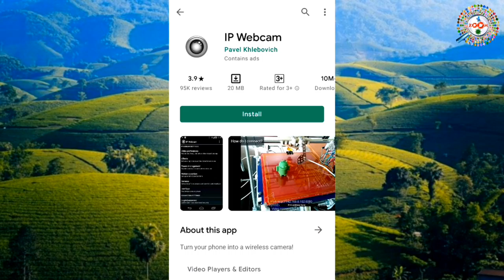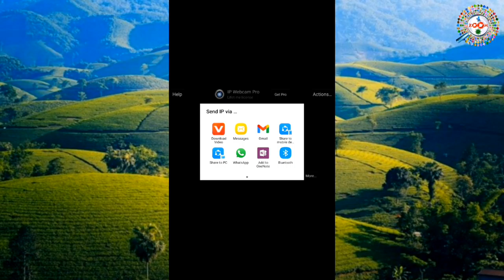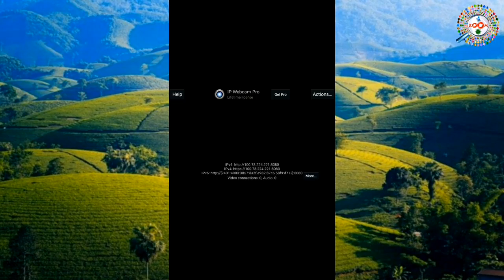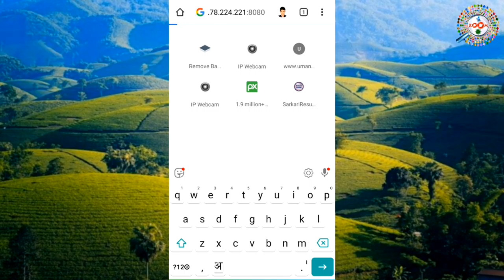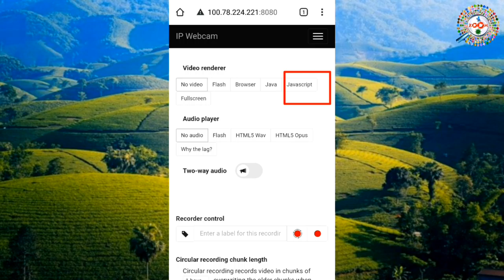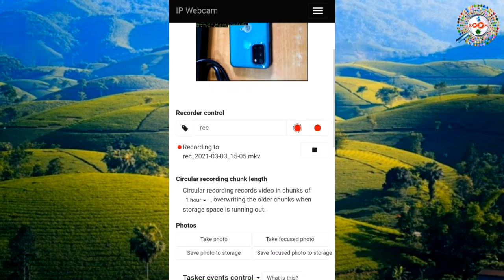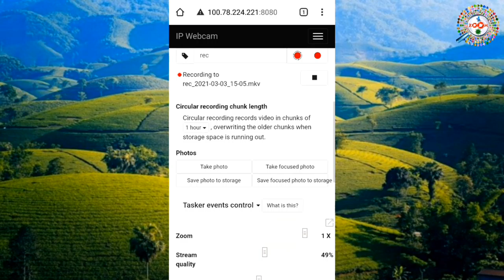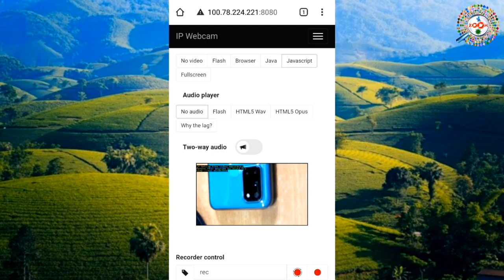3 में अपने Android Phone को बनाइये CCTV कैमरा |BY Engineer raza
3 में अपने Android Phone को बनाइये CCTV कैमरा |BY Engineer raza

Hello Dosto! aapko phir se bahut swagat hai hamari YouTube channel par so dosto aaj main aapko bataunga kis tarha se aap apne android mobile ko CCTV Camera bana sakte hai or woh bhi bilkul free mein so zyada janne ke liye shuru se leke last tak hamari ye video dekhte rahiye aap ko mai iss video me step by step bataya hu ki kis tarha se apne mobile ko CCTV Camera banayege,aap duniya ke kisi bhi country me kyou na ho aap apne shop,home me kya ho raha hai wo bilkul live dekhenge wo bhi ek click me CCTV Camera se.aap yakin maniye is tarha ke video pure youtube par aap ko dekhne ko nhi milnewa hai,mai aap ko iss video mai CCTV Camera me live dekhne ka complete process dekhaya hu ki kis tarha se aap duniya ke kisi bhi cona me ho aap kaise dekhange ki aap ko CCTV Camera lagaya hai home,shop me waha kya ho raha hai,to iss video me last tak bane rahiye

tags for reference: Android Phone को बनाइये CCTV कैमरा,mobile phone ko cctv camera kaise banaye,3 min me mobile ko cctv camera kaise banaye,how to make mobile a cctv camera in 3 min in hindi,mobile ko cctv camera kaise banate hai,mobile ko cctv camera kaise banate hai,mobile ko cctv camera banane ka tarika,use samrt  phone as a cctv camera in hindi,phone ko cctv camera banane ka tarika kya hai,phone ko cctv camera kaise banaye,make phone cctv camera hindi me,zoom,taza khabar,engineer raza,engineer,raza,Zoom,Taza khabar,computer ko cctv camera kaise banaye,laptop ko cctv camera kaise banaye,laptop ko cctv camera kaise banaya jata hai,compurt ko cctv camera kaise banaya jata hai,how to make cctv camera on laptop,how to make cctv camera on computer,laptop ko cctv camera banane ka pura tarika,laptop ko cctv camera kaise banate hai,cctv,camera,zoom,taza khabar,raza,